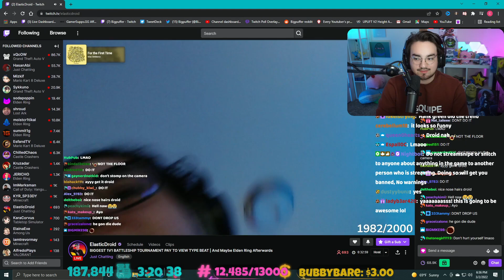aye bro what?